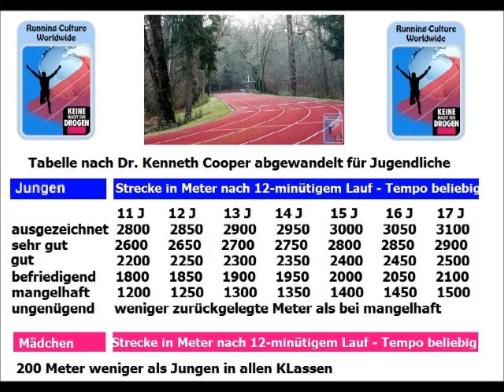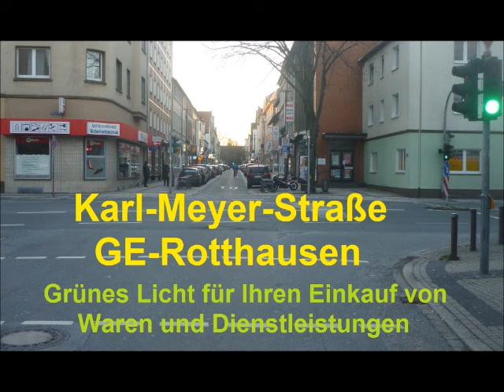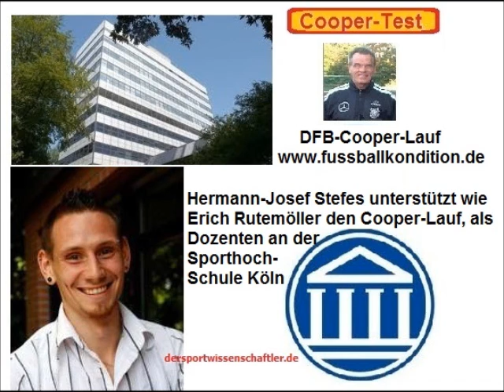FLE Bulmke Kickers - Berlin Marathon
Kreisliga C Gelsenkirchen-Gladbeck. SF Bulmke gewinnt gegen Kickers Ückendorf mi 2:0 - Kenianer siegt beim Berlin Marathon in neuer Weltrekordzeit